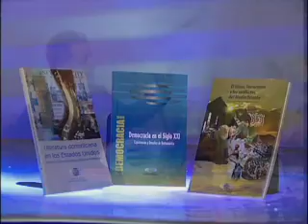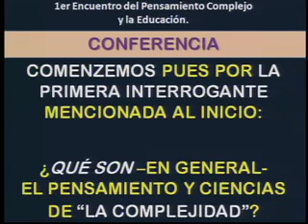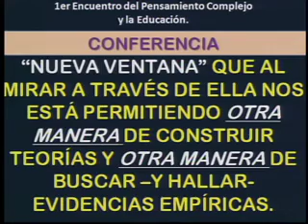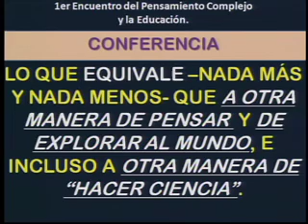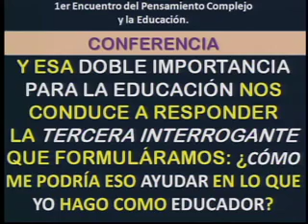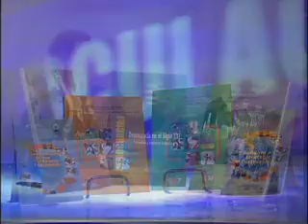Inauguracion Primer Encuentro Pensamiento Complejo y Educacion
El Instituto Global de Altos Estudios en Ciencias Sociales (IGLOBAL) y el Capítulo Complejidad-RD (Santo Domingo) celebraron, los días 7 y 8 de octubre, el primer Encuentro del Pensamiento Complejo y la Educación, en el auditorio de la Fundación Global Democracia y Desarrollo (FUNGLODE).

El acto inaugural contó con las palabras de bienvenida del rector del IGLOBAL, Marcos Villamán, quien informó que el próximo año esa institución comenzará una especialidad en el pensamiento complejo o teoría del caos. Aseguró que con esta iniciativa el IGLOBAL busca contribuir a la oferta de la demanda educativa y académica de la educación superior del país.